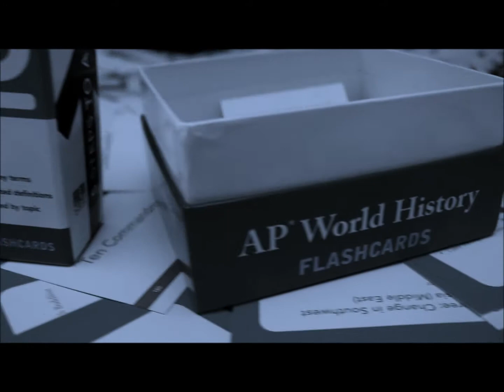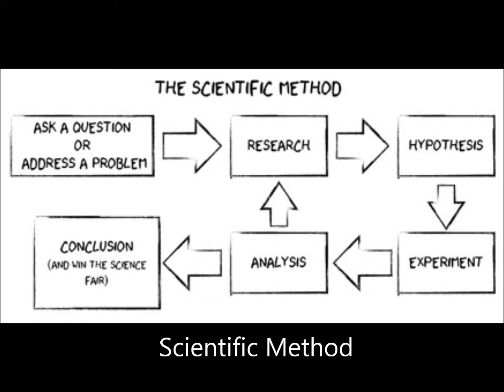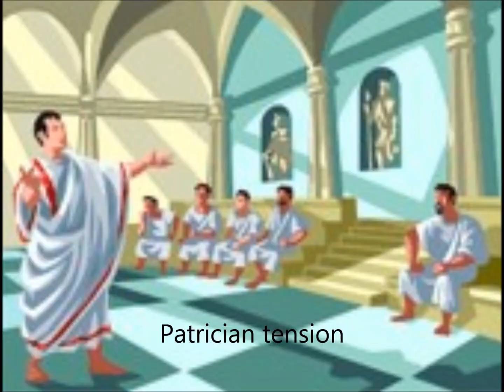Coelho, Schmuck, Pellegrino Didn't Start the Fire